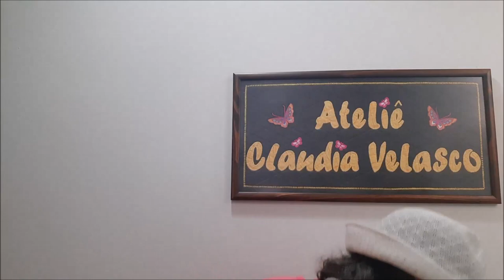Ganhe dinheiro rápido, venda Porta Kit higiene bucal. Útil e barato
Dinheiro de venda certo. Esse kit serve para se dado de presente para quem vai viajar, quem trabalha ou para o colégio. ùtil e barato. Artesanato feito com tecido tricoline, manta r1, mas pode usar a manta r2, plástico e viés. Nada complicado. Simples de fazer para qualquer principiante. Produto muito útil e barato para venda. Você pode vender com os acessórios de pasta e escova de dente ou você pode vender sem nenhum acessório.

ara Moldes e a Calculadora de Artesanato

00:00 - Introdução
02:08 - Início
03:32 - Metragem tecido
06:55 - Metragem plástico
09:50 - Colocar viés